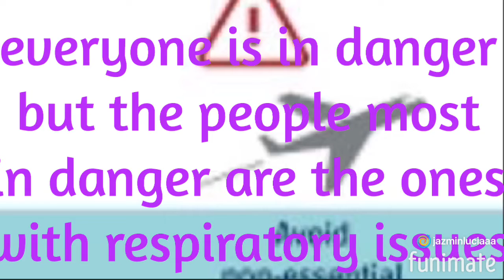COVID-19 PSA by JAZMIN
THIS IS HOW JAZMIN TELLS STUDENTS TO BE SAFE DURING THE CORONAVIRUS.